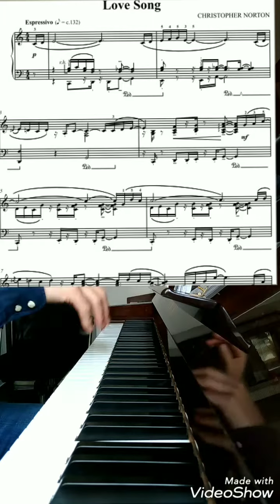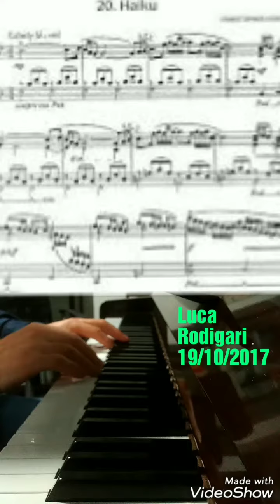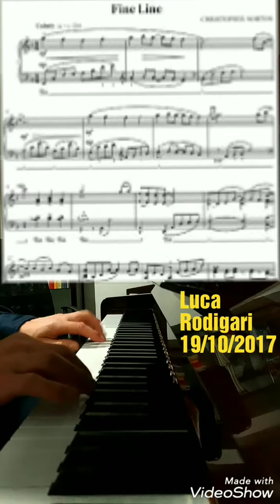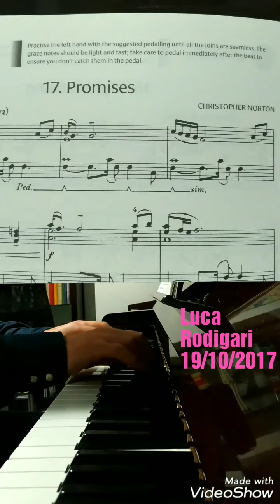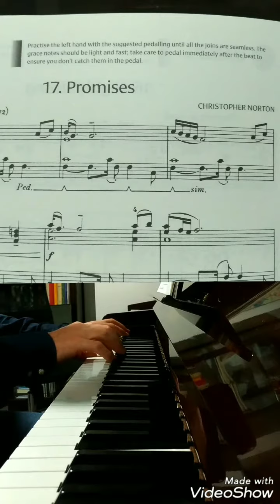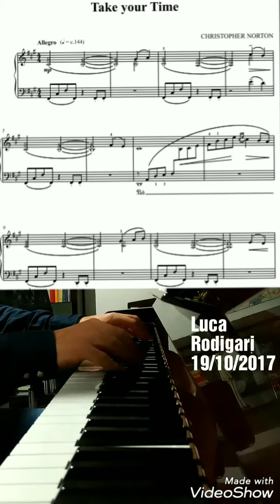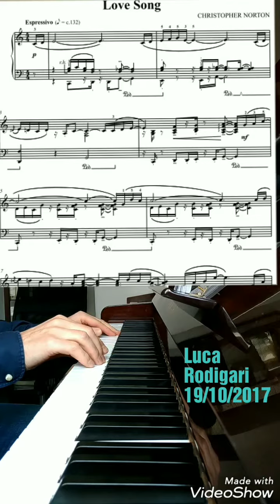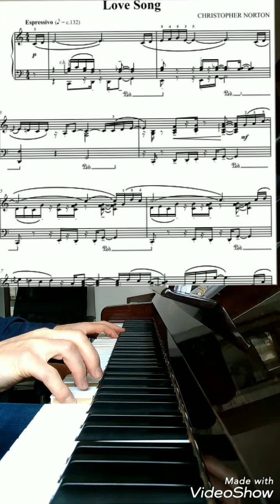Christopher Norton. 6 brani microjazz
Studio pianistico ottantotto Clusone Bergamo Italy
Vertical Piano Yamaha U1
Luca Rodigari pianoforte
2017